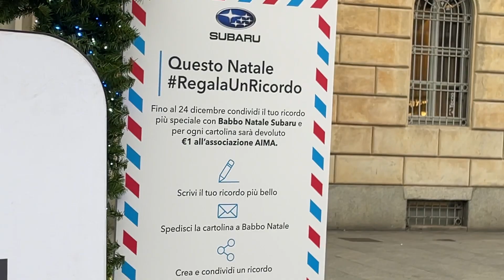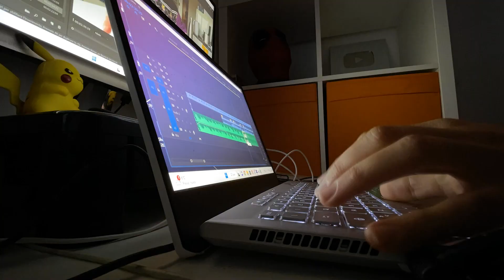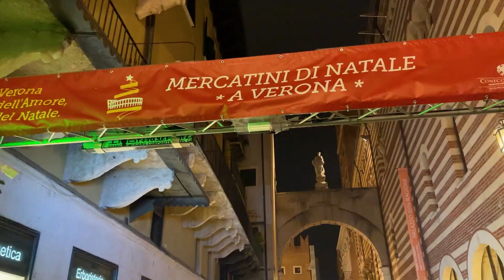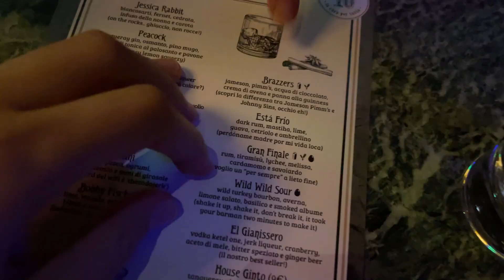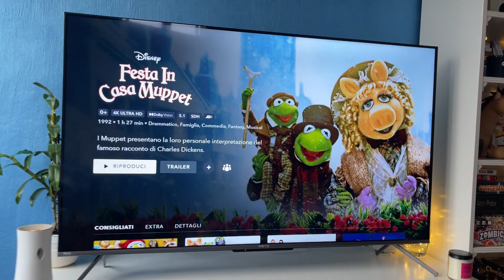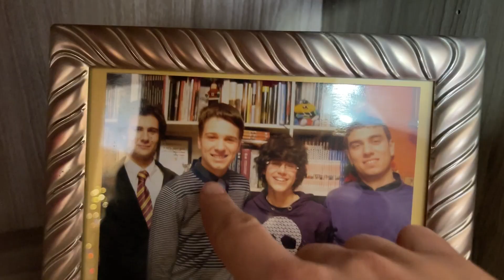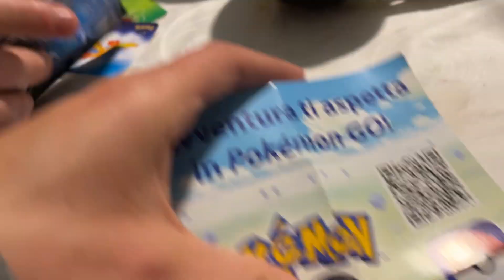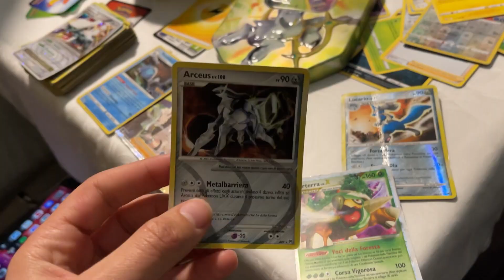A Natale si SPACCHETTA || JASER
Vlog Settimanale #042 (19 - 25 Dicembre 2022)

-SE VOLETE MANDARMI QUALCOSA:
theSHOW
Via Edolo, n.26
20125, Milano